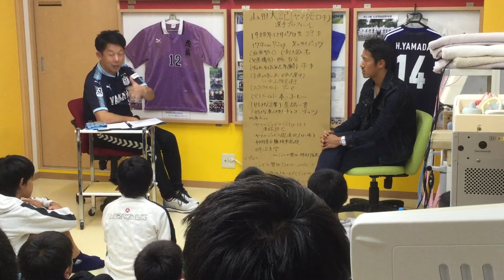ジュビロ磐田・山田大記選手トーク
2018年10月に当院に
きてくれた時に
スポーツ少年の前で
少しお話をしてくれました！